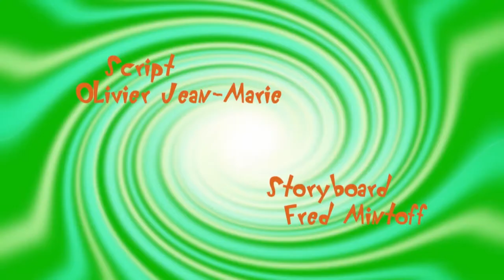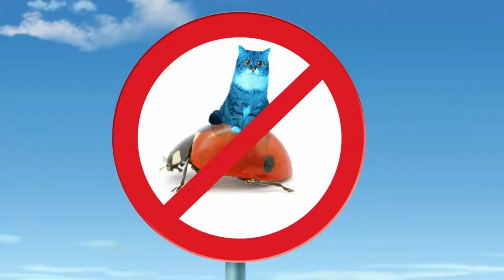Oggy and the Cockroaches runner ‍♂ RUN OGGY, RUN scream runner ‍♂ Full Episodes in HD 1080 X 192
Oggy and the Cockroaches 🏃‍♂ RUN OGGY, RUN 😱🏃‍♂ Full Episodes in HD